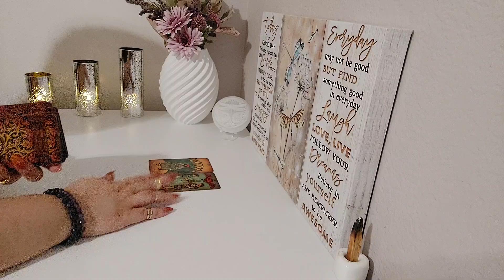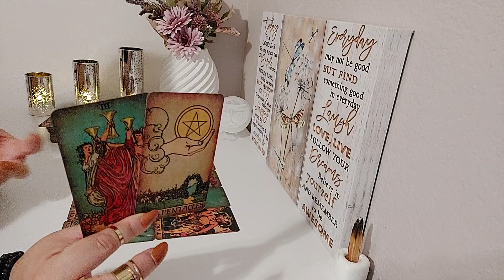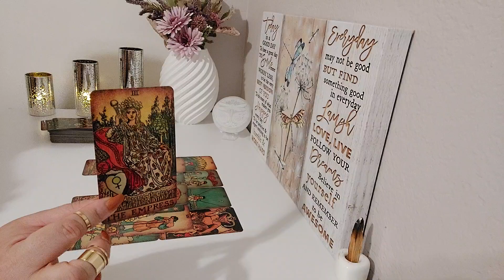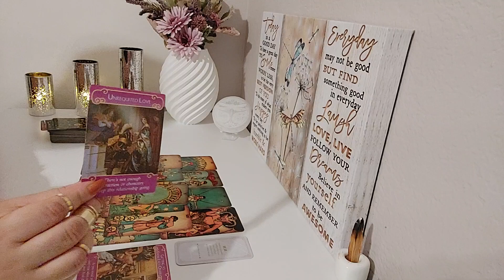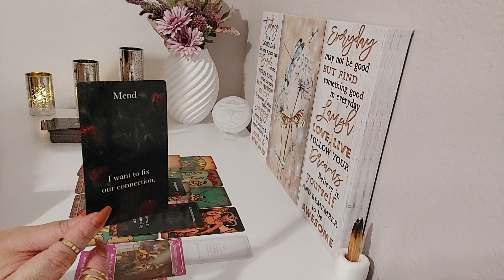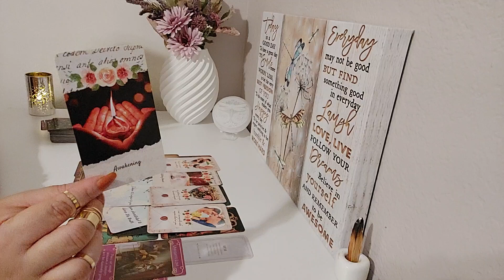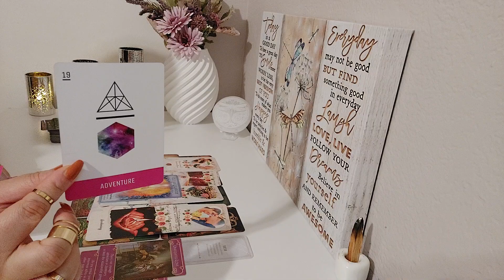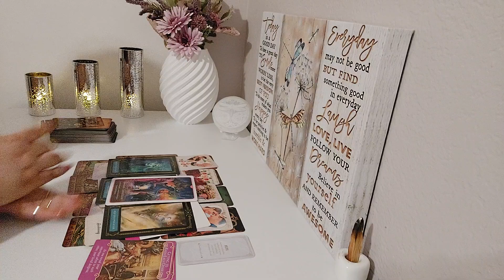♋️ Cancer Tarot Love Reading | They Understand This Now. Your Wish Is Coming True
Welcome Cancer to Your Tarot Love Reading. In this Tarot Reading,  I Will Dive into the Energies surrounding your Love life providing insight. With Tarot we will uncover hidden truths, bring to light important messages, When it comes To moving forward in matters of the heart. The Dragonfly Is A Symbol For Transformation, Light, Wisdom, Strength And being Able to Adapt In Life. No Matter The Twist Or Turns, We Grow, and Bloom With Change. The Dragonfly is An Important reminder To Enjoy Every Moment of Your Journey. We Are All In This Journey unlocking love and discovering the possibilities that lie ahead. Thank you for tuning in! 🙏 💜